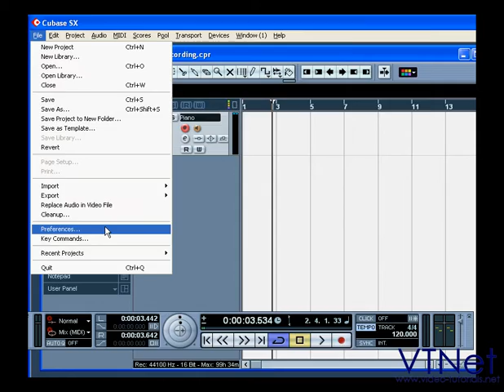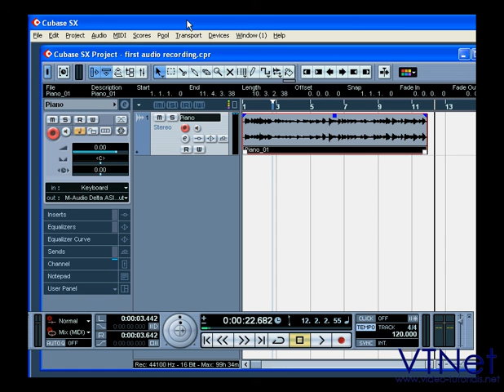09 Cubase Video Tutorial - First Audio Recording - part 2 of 2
- In this Cubase video tutorial, I take you through your first audio recording. This is part 2 of 2.